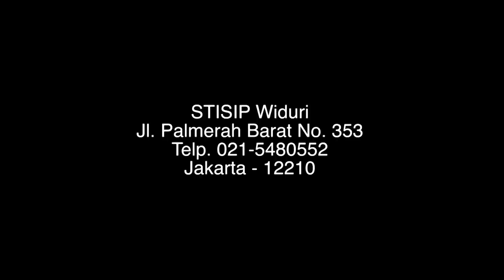Tips Membuat CV yang Menarik! Bikin Lamaran Kerja Kita Mampu Bersaing Dengan Ribuan Pelamar Lainnya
Melamar kerja dimulai dengan membuat Curriculum Vitae (CV). Dari ratusan atau bahkan ribuan pelamar, pihak perusahaan bakal menyortirnya sehingga hanya akan memilih CV yang dianggap layak untuk ikut seleksi tahap selanjutnya. Lalu bagaimana caranya agar CV kita menarik perhatian perusahaan? Berikut tips membuat CV untuk menggaet lowongan kerja dari HR Recruitment Harian Warta Kota, Mbak Joanita Ary Iswayuni...